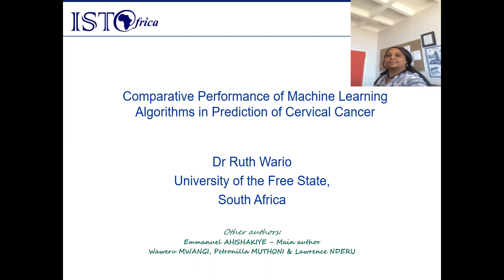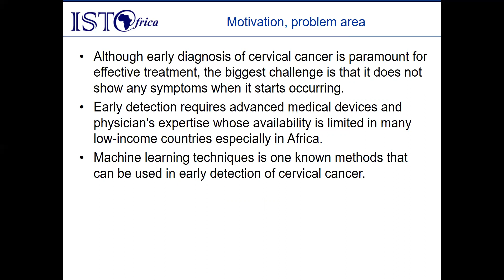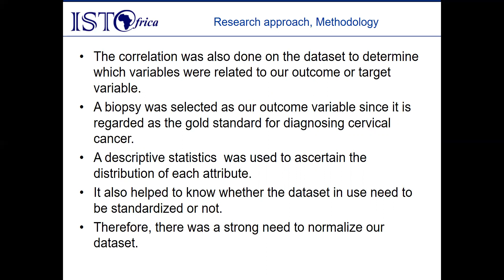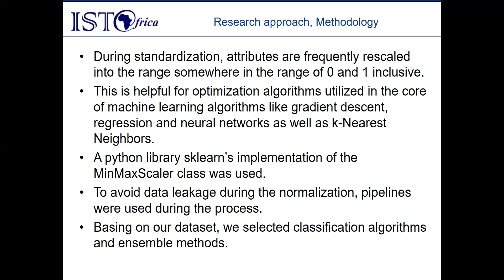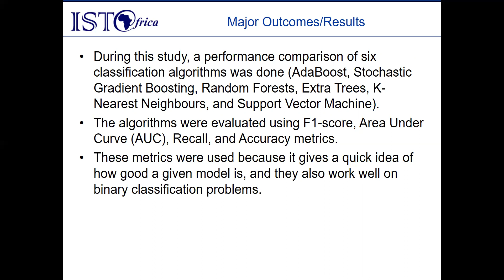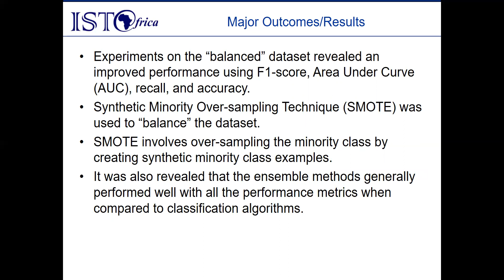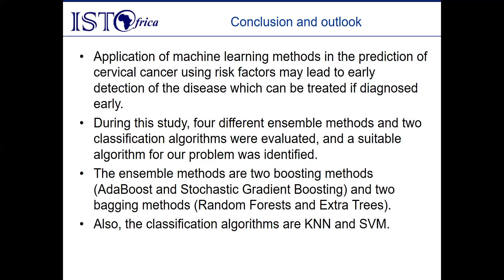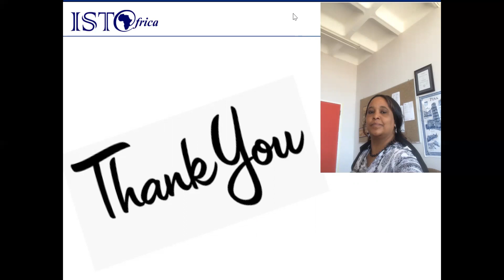Comparative Performance of Machine Leaning Algorithms in Prediction of Cervical Cancer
Ruth Wario, University of the Free State, South Africa presented "Comparative Performance of Machine Leaning Algorithms in Prediction of Cervical Cancer" during IST-Africa 2021 Session 11a: eHealth 3: Applications and Case Studies on 11 May 2021.